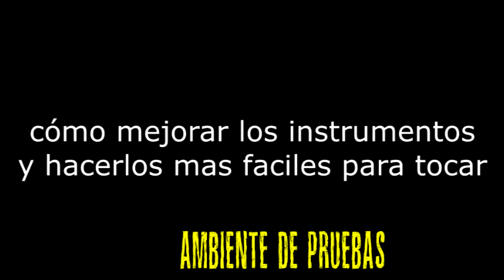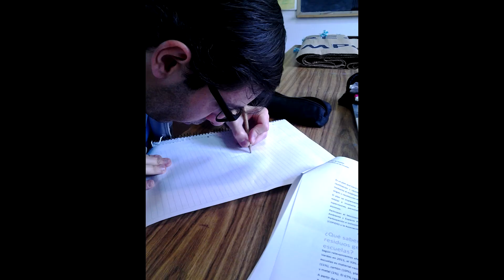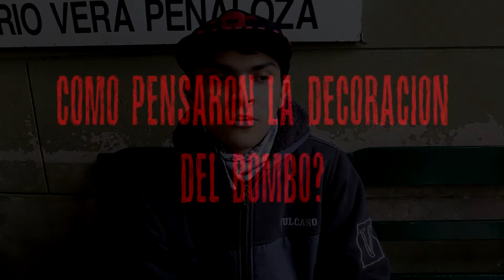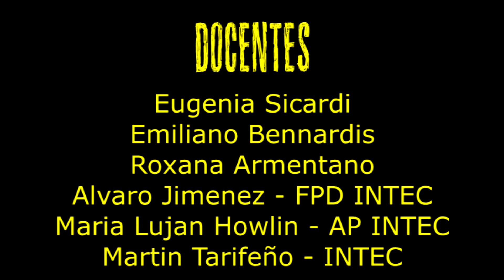“MURGA ROBOTIZADA”: alumnos de escuela especial Nº 21 D.E. 16 “Rosario Vera Peñaloza”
En el marco de INNOVA 2017 la FERIA DE EDUCACIÓN, ARTES, CIENCIAS Y TECNOLOGÍA de la Ciudad, alumnos de una Escuela de Educación Especial y Formación Laboral Nº 21 D.E. 16 “Rosario Vera Peñaloza” ganaron un premio por la realización de instrumentos musicales con materiales reciclados.